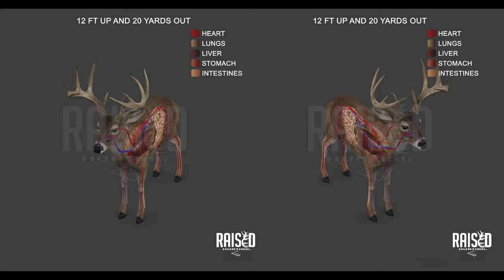Deer Shot Placement | Whitetail Deer Anatomy | 3D Graphic Tool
Something we find ourselves doing every year is analyzing in depth anatomy trying to determine what a hit might be. We built this tool with hyper accuracy to help us and you determine what your shot placement may be! We have added "ground Level" and elevated angles to try and give you the best visuals to determine your shot placement. You can scrub through this video and get the angle to match exactly what you encountered in the field.

Make sure you save this video so that you can refer to it whenever you need to! If you choose to utilize the tool, please update your shot placement and outcome in the comments so that we can help other hunters determine what their hit may be!

This vital zone is complete with organ placement, skeletal structure, and a side by side view of the animal so you can compare the regular deer view to the skeletal and organ views.